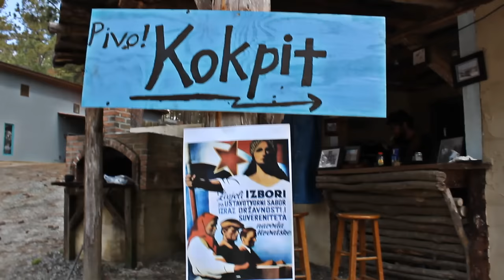Red Divide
Russian and NATO forces invade a collapsing Yugoslavia, during a greater cold war gone hot.
Thanks in part to Peter and Nash for getting the footage. This masterpiece wouldn't have been possible without their help and the boys at Escalation 95 are not paying Peter enough